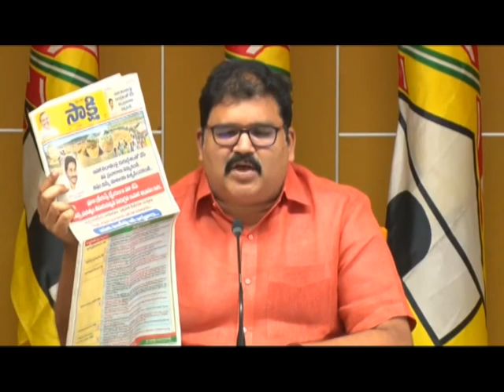దోచుకునేందుకే కొత్త ఇసుక పాలసీ అన్న టిడిపి అధికార ప్రతినిధి కొమ్మారెడ్డి పట్టాభిరామ్ || DN5 News